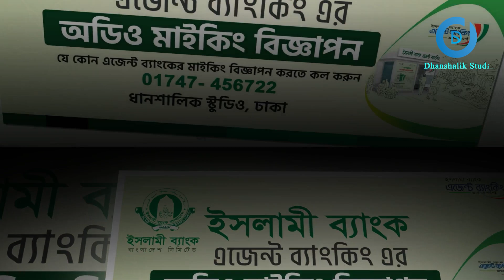ইসলামী ব্যাংক এজেন্ট ব্যাংকিং এর অডিও মাইকিং বিজ্ঞাপন।। বিজ্ঞাপনের জন্য যোগাযোগ করুন : 01747456722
Office:
Dhanshalik Studio.
85/B, Purana Paltan Line, Paltan, Dhaka-1000

*** ANTI-PIRACY WARNING ***
Islami_Bank_Agent_Banking#IslamiBank#AgentBanking